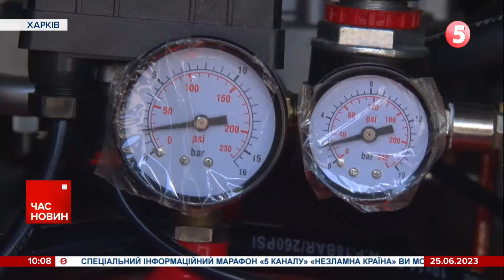Чому за понад рік війни не облаштували укриття? Винних покарають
Кадрові рішення чекають на місцевих чиновників через поганий стан укриттів. Про це в етері єдиного телемарафону повідомив заступник голови Офісу президента Олексій Кулеба. З відповідальністю місцевих посадовців визначаться протягом тижня.

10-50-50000 - будь-яка сума має значення.
Разом переможемо!
Слава Україні!